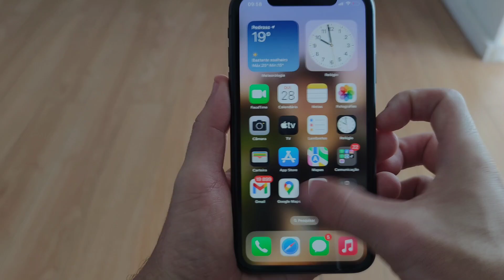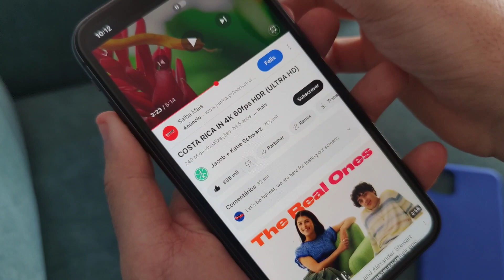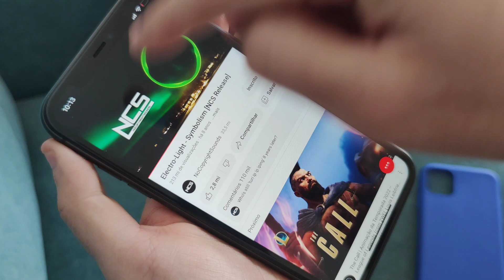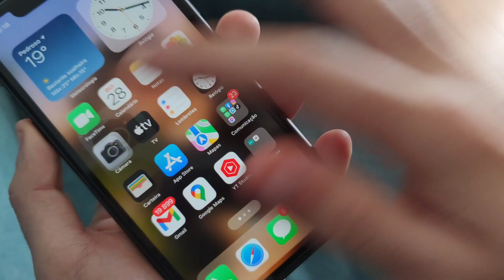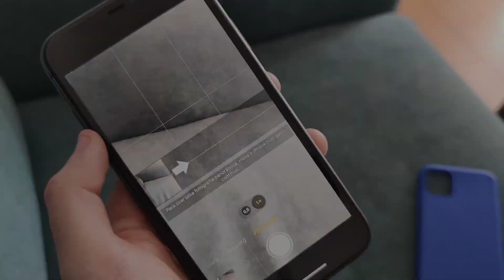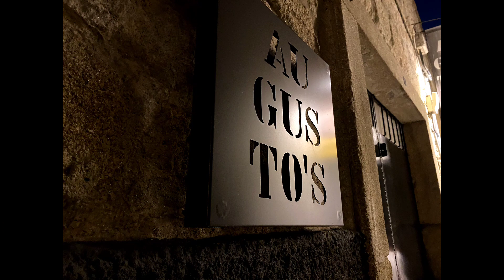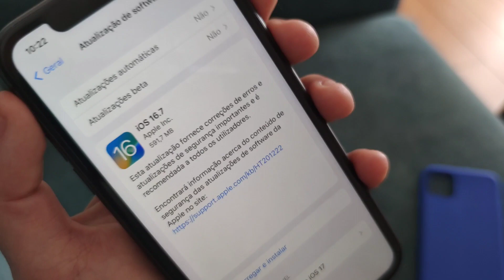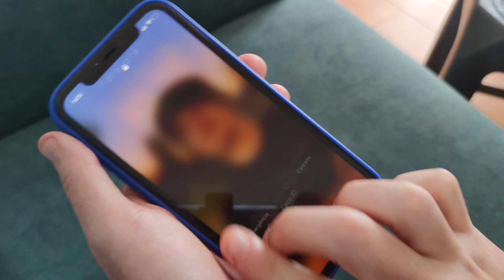iPhone 11 - Vale a pena em 2025?